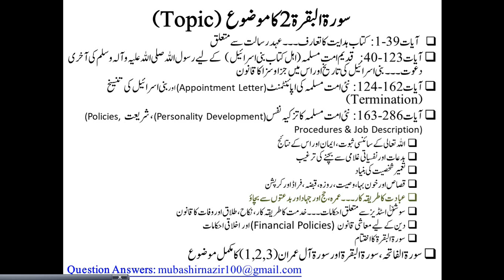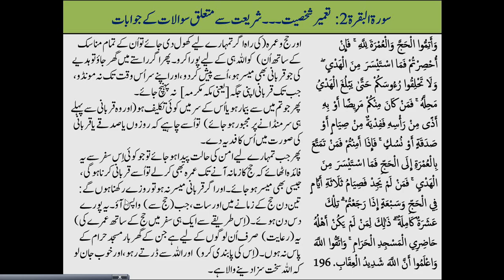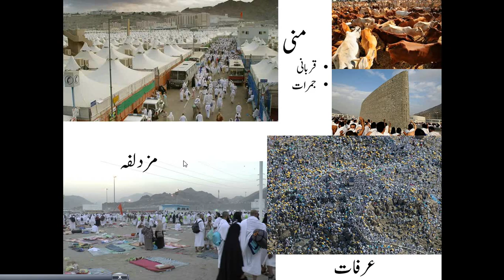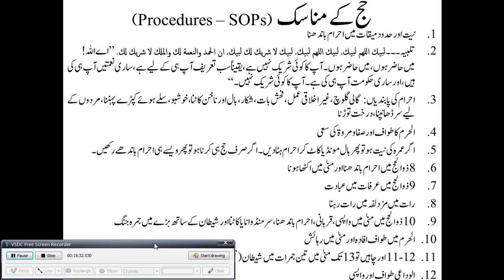Islamic Studies Program QS10.02 Surah Al_Baqarah 195 Onward - Hajj Procedure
QS10.03 Surah Al-Baqarah 196-203 Hajj Questions